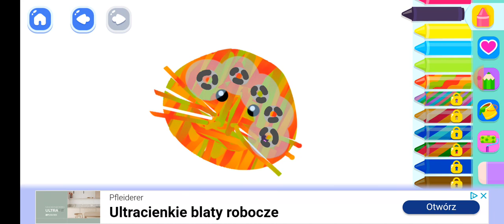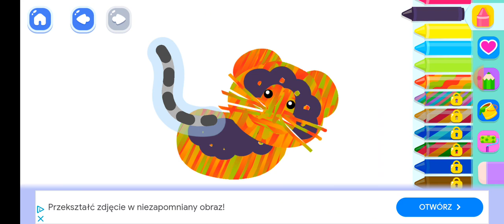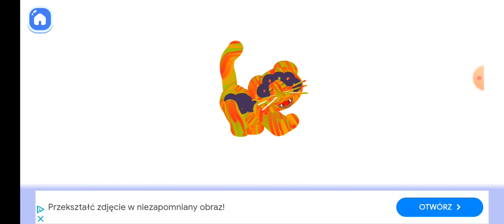2 grudnia 2023